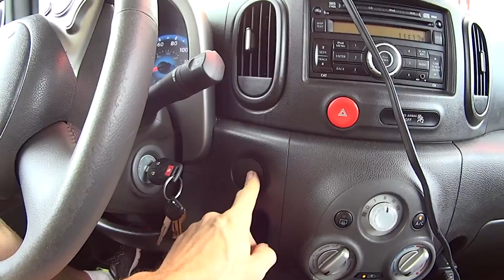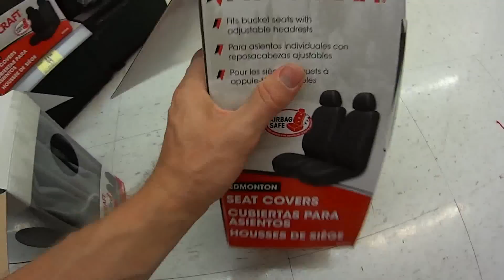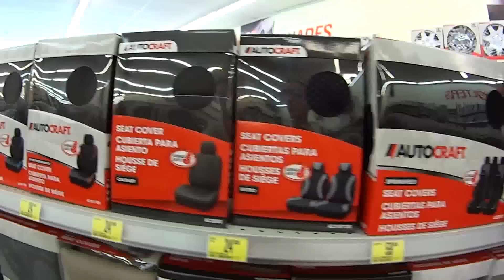Nissan Cube 2010. Первые Серьезные Минусы.